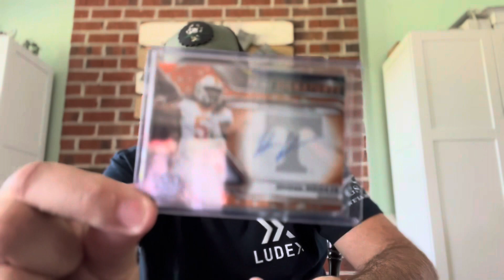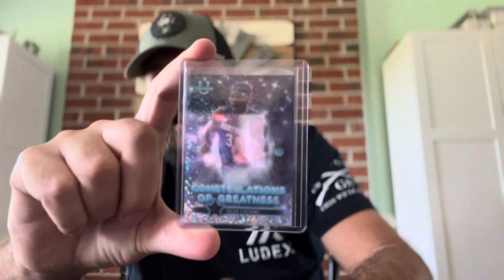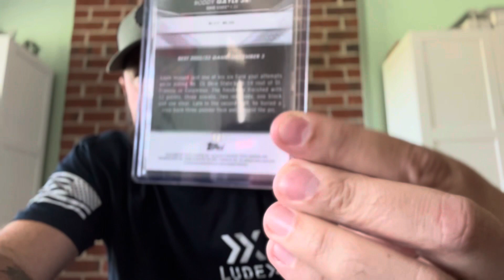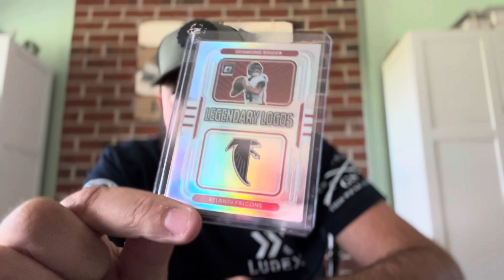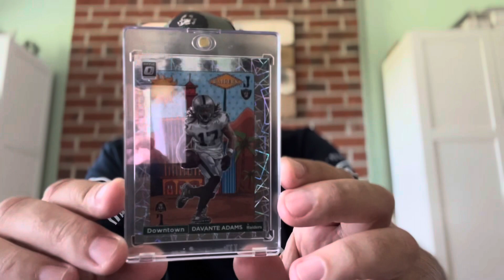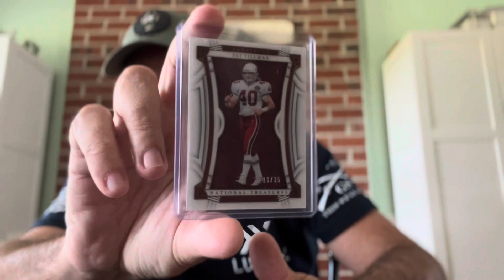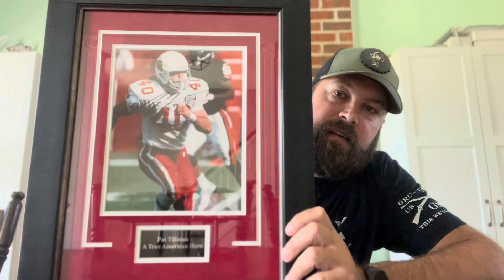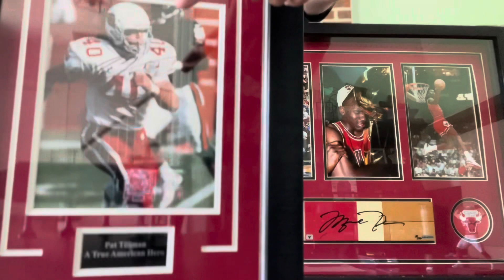Talking Trade Nights, Interviews, and Incredible Maildays!!!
A Man Cave piece I couldn’t pass up! Plus I discuss an interview I’ve been excited to do for weeks now!!!

denny_cards Tradenight Info 16 September In Alexandria Va

Local Card Shop information in Richmond:

Three Point RVA
Regency Square Mall
1420 N Parham Rd